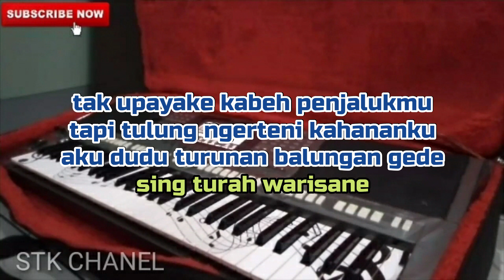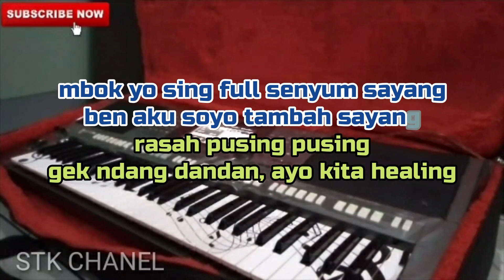FULL SENYUM SAYANG(NADA COWOK) KARAOKE DANGDUT KOPLO STK CHANEL EVAN LOSS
Cover sebuah lagu berjudul Full Senyum Sayang Karya Cipta Evan Loss dan Errie gumregah
 musik Versi STK CHANEL KARAOKE Cover
NADA COWOK

Cover versi dangdut koplo dengan menggunakan keyboard yamaha sampling set RBI dengan video lirik berjalan